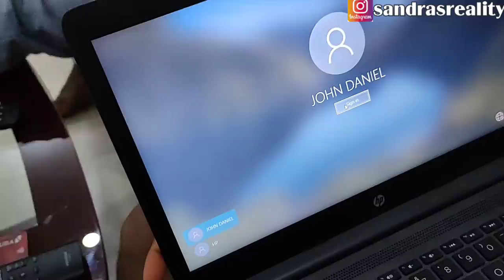MY HUSBAND SURPRISED DANNY WITH A NEW LAPTOP 💻 | I AM BACK HOME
Hey Guys! Hope we're all having a Good day. in this video I will be showing you all how my husband gifted Danny my son a brand new laptop 💃🏽💃🏽💃🏽💃🏽